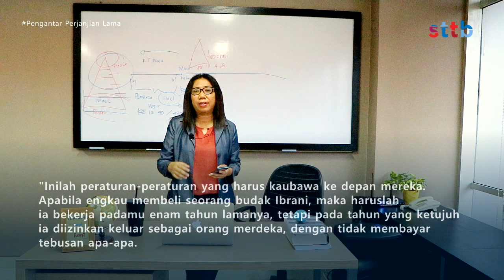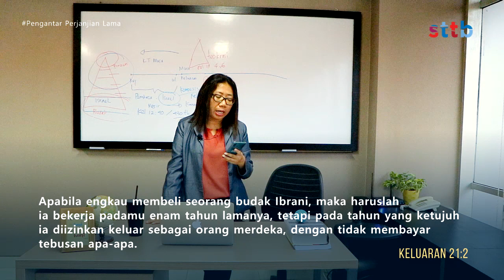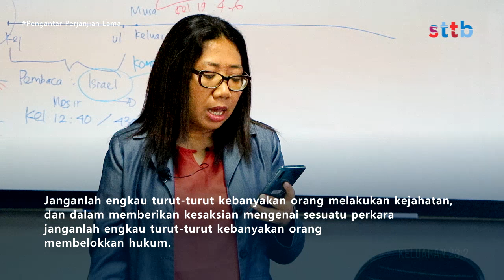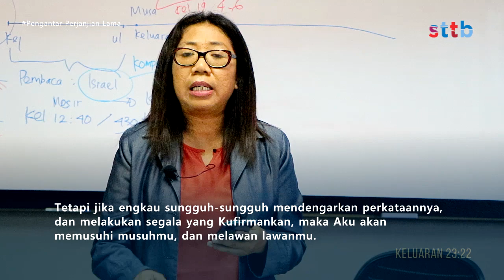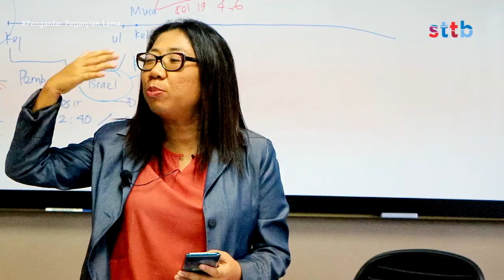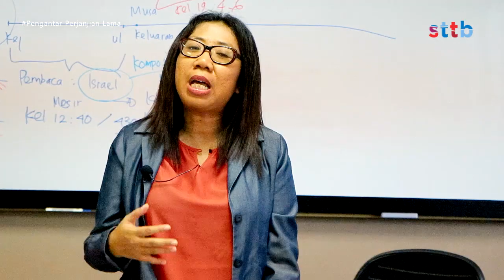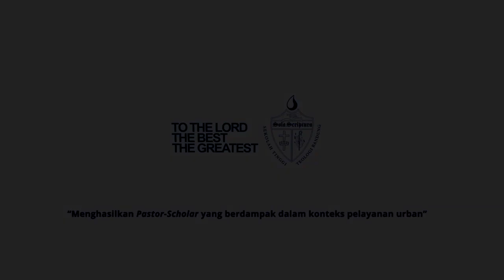Pengantar Perjanjian Lama Sesi #5: Hukum Allah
Ikuti kelas online Pengantar Perjanjian Lama bersama Dwi Maria Handayani, Ph.D. di STT Bandung.
Dalam sesi ini Ibu Dwi akan mengajak kita melihat mengapa Allah membuat banyak sekali hukum-hukum yang begitu detil dan rinci bagi bangsa Israel yang baru saja keluar dari tanah Mesir.

Bila Anda ingin mempelajari lebih lanjut mengenai Perjanjian Lama, Anda bisa mengambil program studi kami atau ikut sit in dalam kelas audit.

Jangan lupa subcsribe dan like chanel kami untuk memperoleh bahan-bahan pembelajaran teologi lainnya. To The Lord, The Best, The Greatest. Tuhan memberkati.